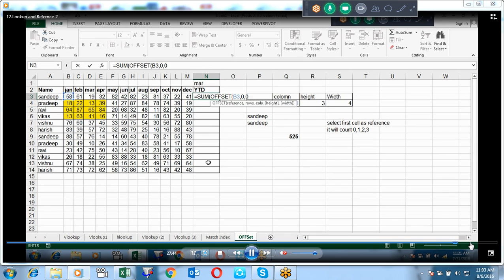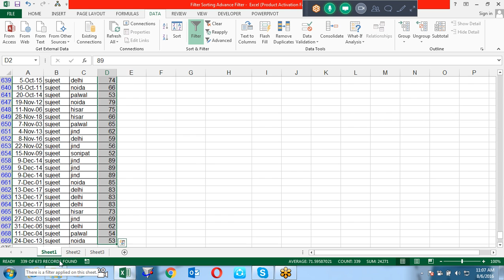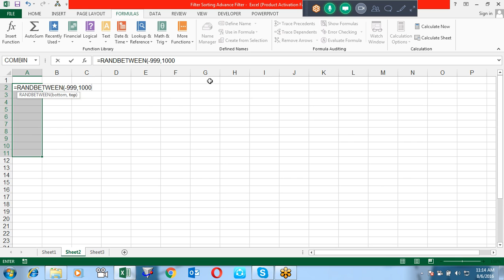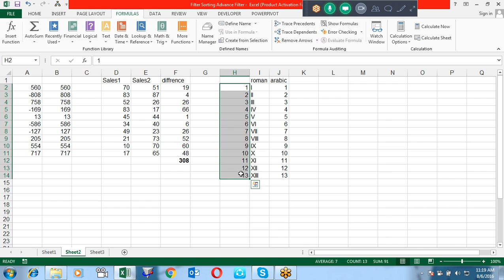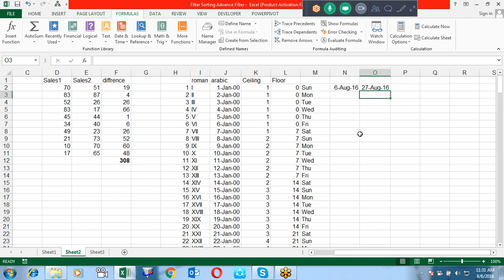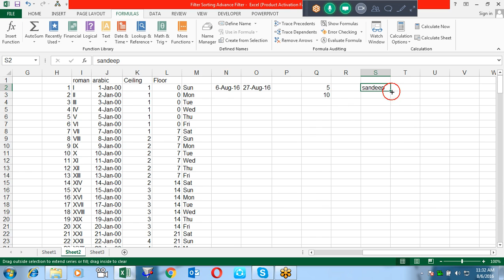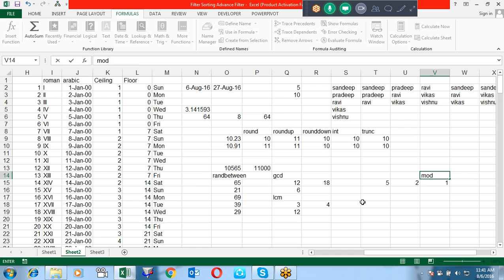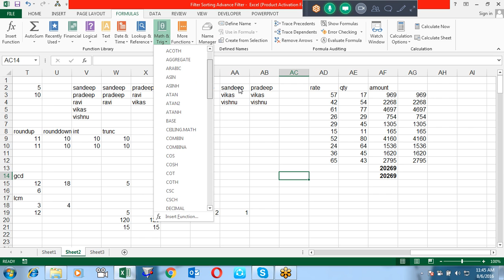Microsoft Excel Training